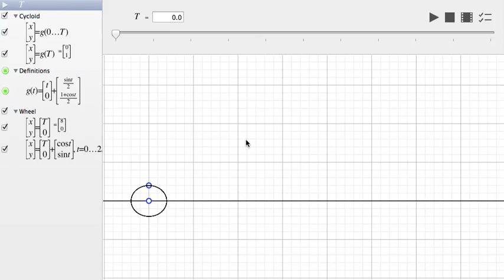Cycloid Path of Puck Across Rotating Disc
From Classical Mechanics, this is assumed to describe the path traced out by a frictionless puck gliding across a rotating turntable.